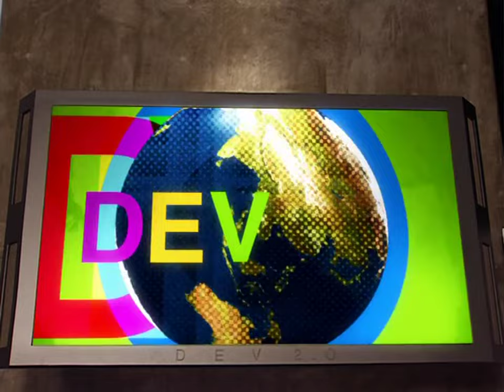Dev2.0 - Beautiful World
From Wiki:

Devo 2.0 (also known as DEV2.O) was a pop group quintet, created for Walt Disney Records (with the participation of Devo), of child actors who sing, dance, and (in their music videos and photo shoots) mime playing instruments along to songs re-recorded by some of the original members of Devo. Jerry Casale directed all nine of the videos. Actress Jacqueline Emerson, who later appeared in The Hunger Games, was a member. The band split up in 2007 when lead singer Nicole Stoehr and lead guitarist Nathan Norman quit.

*THIS VIDEO IS MADE FOR NON-PROFIT AND ENTERTAINMENT PURPOSES ONLY*